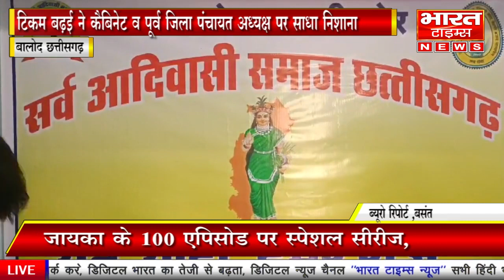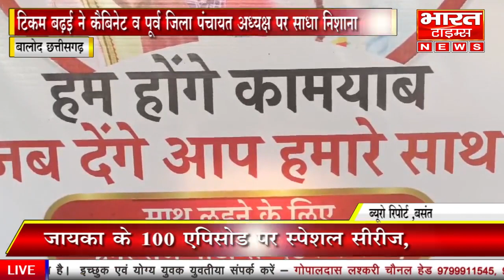टिकम बढ़ई ने कैबिनेट व पूर्व जिला पंचायत अध्यक्ष पर साधा निशाना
डौंडीलोहारा विधान सभा की राजनीति चरम सीमा है व यह आदिवासी अंचल व आरक्षित सीट है जहां से आदिवासी इस चुनाव के महासंग्राम में जीतकर जनप्रतिनिधि बनकर विकास की मिसाल कायम करते है पर चुनाव में जिस तरह आदिवासियों का गढ़ बताकर जो नेता गुमराह कर जो चुनावी रणनीति की बिसात बनाती है और भोले भाले आदिवासियों के साथ छल कपट कर मजाक बनाते है चुनाव के समय आदिवासी बनकर वोट लेकर पार्टियों का बंधुआ मजदूर बन जाते है ऐसे में समाज क्या करे आज डौंडीलोहारा विधान सभा चुनाव में परिवार वाद,बाहरीवाद व यही आदिवासी नेता लोगों का धनाड्य सेठ महाजनों के बीच गुलाम की तरह काम करना रह गया है इसी परिप्रेक्ष्य में आदिवासी मूल निवासी अनुसुचित जाति पिछड़ा वर्गो ने संयुक्त प्रयास कर हमर राज पार्टी बनाया है आयोग से अपना चुनाव चिन्ह बाल्टी छाप लेकर छत्तीसगढ़ में पहली बार लगभग 50सीटों में अपना प्रत्याशी उतारने जा रही है छत्तीसगढ़ में वोटरों की कुल जनसंख्या 2करोड़ 55लाख है इसमें से केवल 70लाख आदिवासी वोटर एक हो जाये तो हमर राज पार्टी को सरकार बनाने में देर नही लगेगी,,हमर राज पार्टी ने विधानसभा क्षेत्र क्रमांक 60से डौंडीलोहारा में कर्मठ एवं जन आंदोलन कारी गिरवर सिंह ठाकुर जिनकी कर्म भुमि दल्ली राजहरा व जन्म भूमि बगईकोन्हा सिरपुर को मैदान में उतारा है ताकी गरीब शोषित आदिवासी, अनुसुचित जाति एवं पिछड़ा वर्ग के आवाज को विधान सभा तक पहुंचाया जा सके*

*रिपोर्टर,,बसंत क्राइम रिपोर्टर बालोद छत्तीसगढ़*